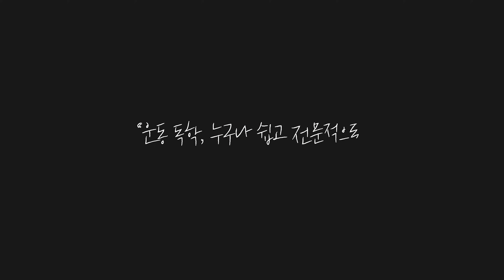【원레그 데드리프트】 '처진 엉덩이가 고민' 이라면 무조건 하세요! 최고의 힙업 운동입니다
엉덩이가 처질 경우 다리가 더 짧아 보일 수 있기 때문에 힙업을 통해
허벅지와 엉덩이를 구별시켜 주시는 게 중요합니다!
엉덩이 운동은 수축성 운동과 이완성 운동 크게 두 가지로 볼 수 있고
힙브릿지 힙쓰러스트 같은 동작이 수축성 운동으로 들어갑니다.
이완성 힙업운동의 경우 하이퍼 익스텐션과
오늘 알려드린 원 레그 데드리프트가 있는데요
항상 한 가지 운동만 하는 것보다는 수축성 운동과 이완성 운동을 적절히 섞어 훈련한다면
여러분이 원하는 예쁘고 탄력 있는 힙라인을 만들 수 있으니
꼭 오늘 영상을 보시고 하체루틴, 혹은 힙루틴에 넣어보시기 바랍니다💪